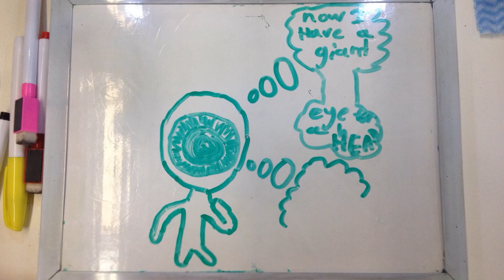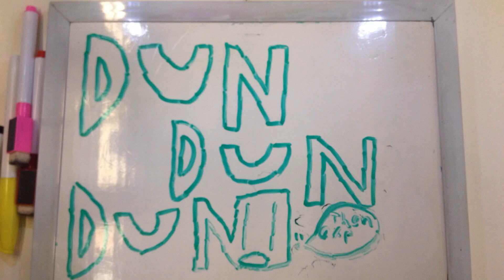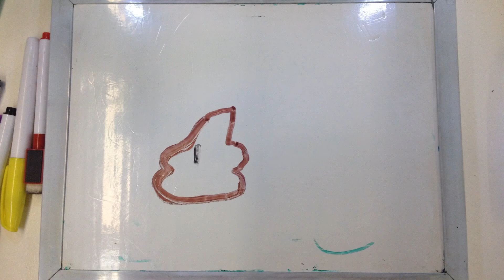Victor Harbor Library 29th Aug 2018 I Hate My Dumb Head